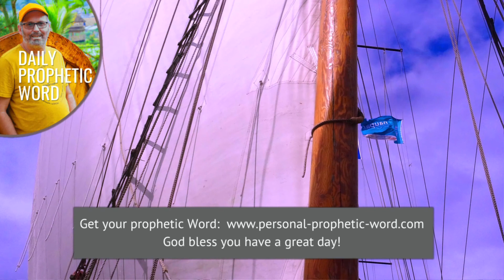Daily Prophetic Word 27 February 2024 Word 6